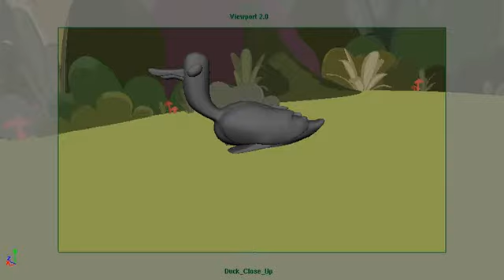3 - Duck scene